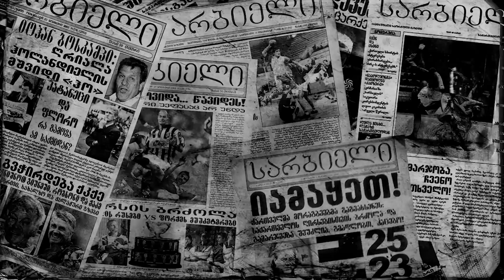შეუძლია ფეხბურთელს მოედნის შევსება? - ჟურნალისტიკის პრობლემები დღეს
კობა ინასარიძის და ილია ნანობაშვილის კითხვებს "სარბიელის" გამომცემელი ზურაბ ფიცხვერია და ყოფილი მთავარი რედაქტორი ილია ბაბუნაშვილი პასუხობენ